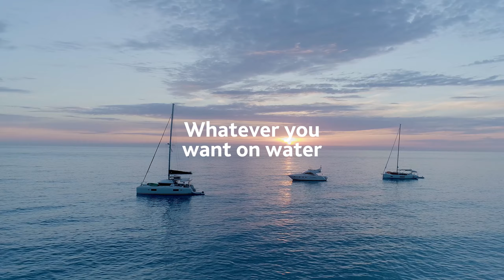Borrow A Boat 2019 Find Yours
Boats of all types available to rent globally, on short notice, with flexible dates. No experience required.